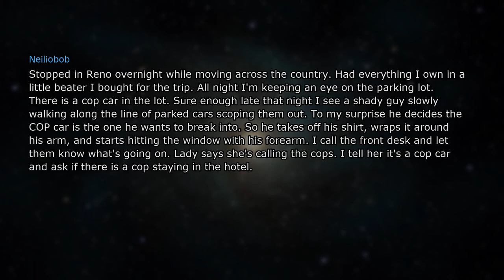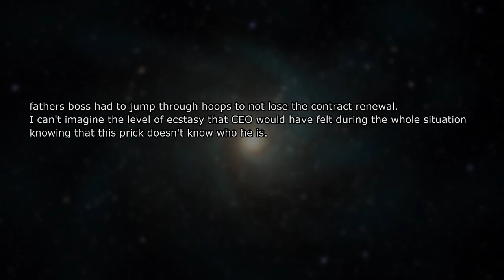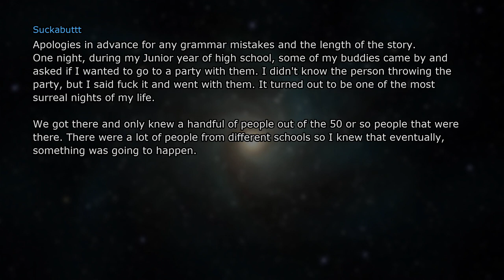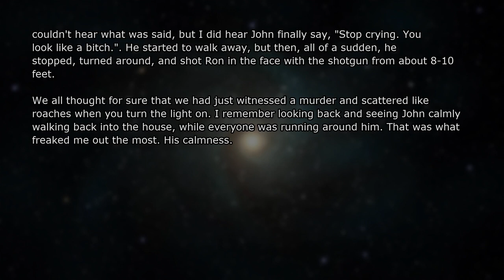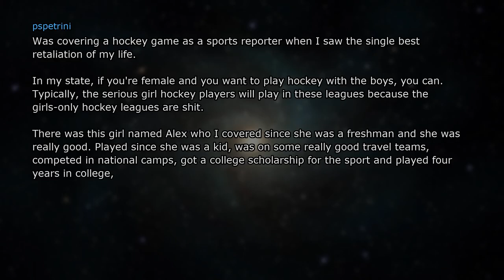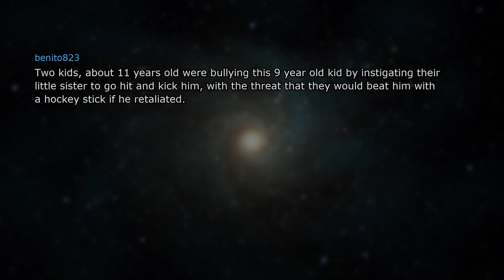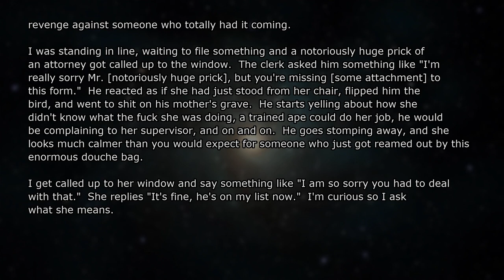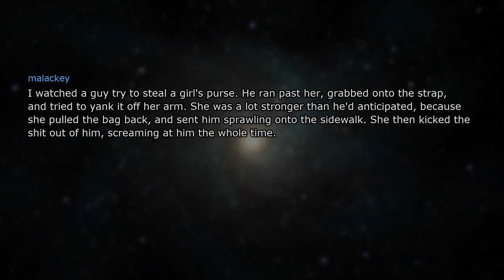Revenge Stories: When The Victim Gets EVEN!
"You Fricked With The Wrong Person"